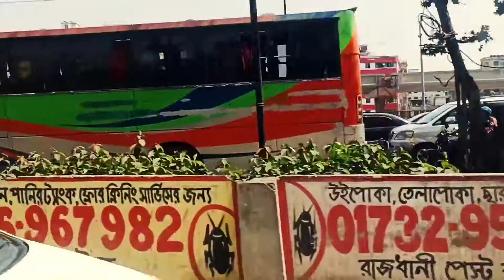Kishorganj | Pigeons | AshiqMridha | Travels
Assalamualikum….. My Youtube family…. This is Ashiq Mridha... I hope that you are all fine and doing all well in this Corona time……

 In this video….. we are going to Kishorgonj and we try to give you the beautyful scenes.